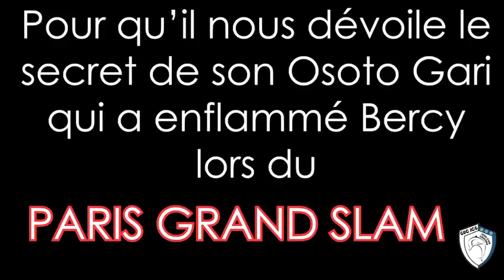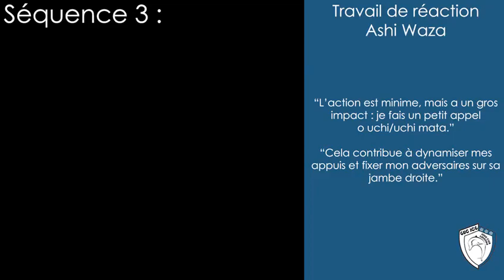Chaine Guillaume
Comme promis voici la surprise !! Nous avons l’honneur et la chance de vous présenter l’analyse du osoto gari de Guillaume Chaine lors du grand slam de Paris 2018 par la personne qui le connais le mieux GUILLAUME CHAINE lui même !
Merci à toi @guillaume_chaine pour ton temps et ton analyse